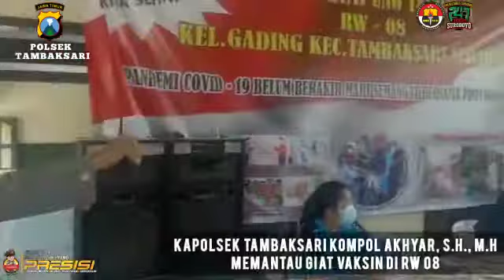polsek tambaksari pantau vaksinasi di kelurahan Gading Surabaya, target 500 orang